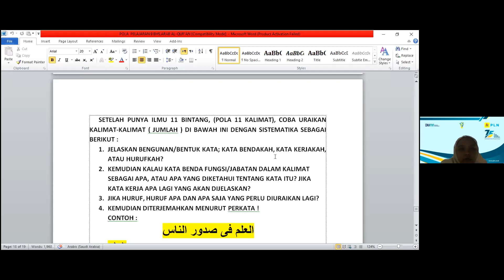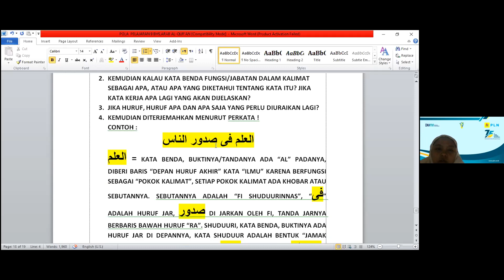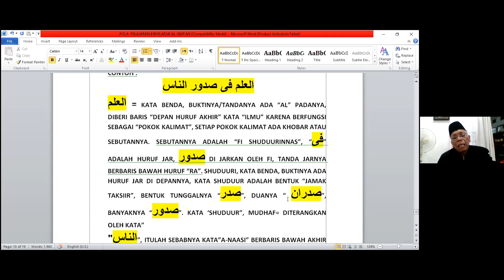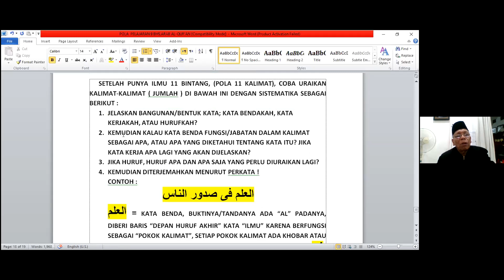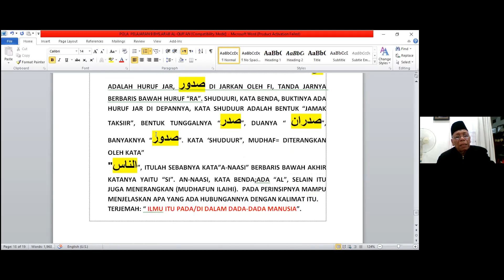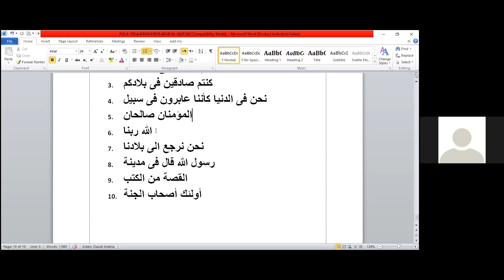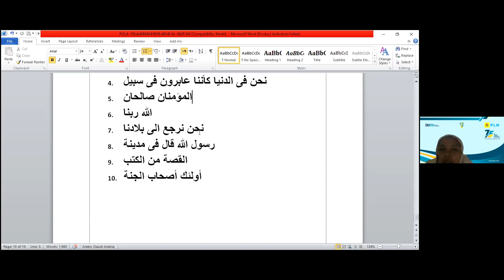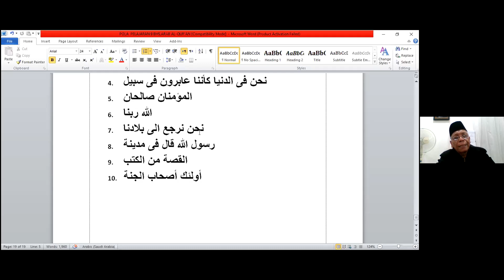50. Belajar tata bahasa arab Al quran - Latihan 01 Pola Kalimat 11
Perlu buku panduannya? Boleh download di sini ya ..
Baru join dengan pembelajaran ini? jangan khawatir.. ikuti saja link di bawah ini.. syukron..